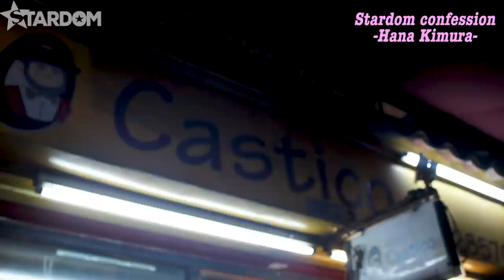【スターダム】木村花写真集"CRAZY"発売記念 Stardom confession-Hana Kimura-特別編を公開【STARDOM】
木村花の写真集"CRAZY"の発売を記念して、マカオで撮影したロングインタビュー"Stardom confession-Hana Kimura-"を特別編でお届け。

Stardom confessionはスターダムワールドで８月以降に公開予定です。
※この動画で伏せている会話も公開します。